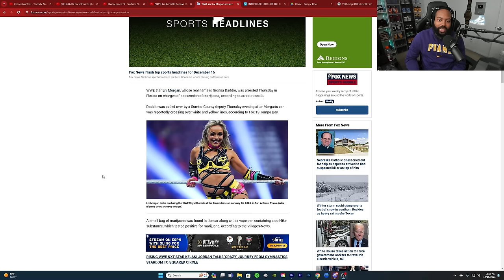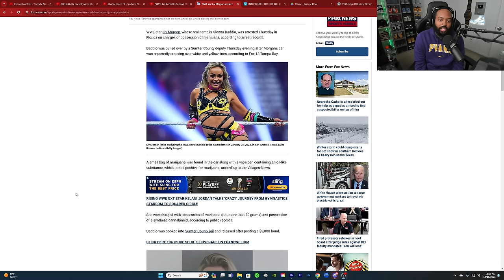WWE STAR LIV MORGAN WAS ARRESTED